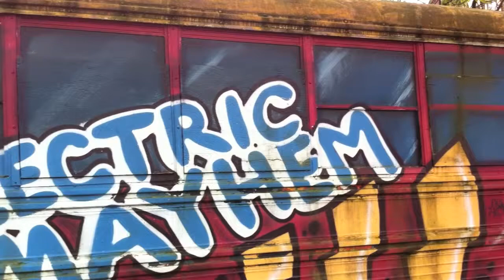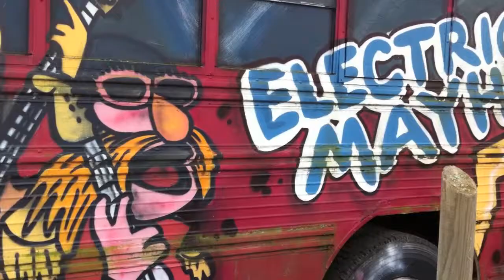Muppets Bus?!? WoW!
This bus has been sitting here a long time on the out skirts of Victoria. My bro and I grew up to this great show. I thought you should see this bus before it disappears. Video footage from sampictures. check this YouTube channel out, it's awesome!!!